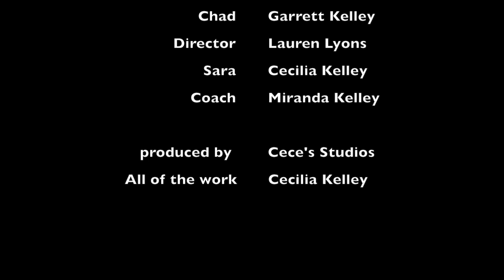The Lucky Socks Full Movie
Mrs. Fortier Film Studies